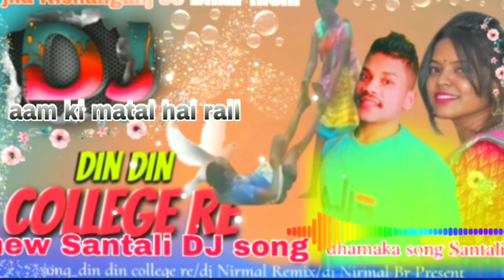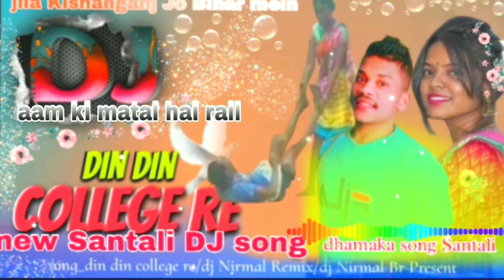ge# matal kuda# #2024